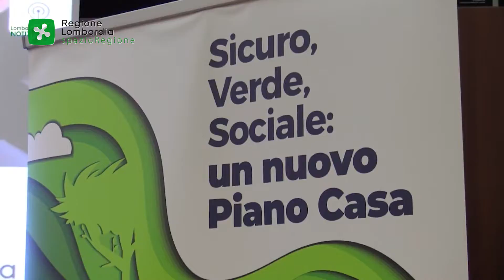Spazio regione p15